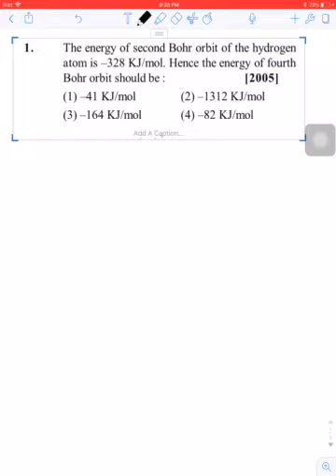2.1 Atomic structure